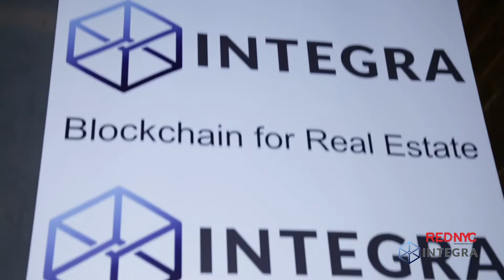REDinNYC & Integra December 3, 2018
REDinNYC Real Estate Networking Event.